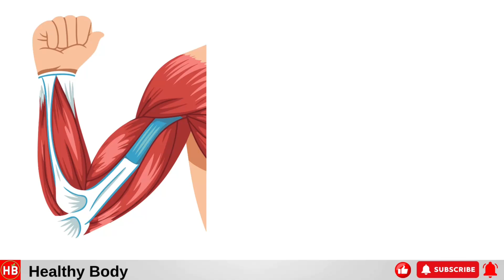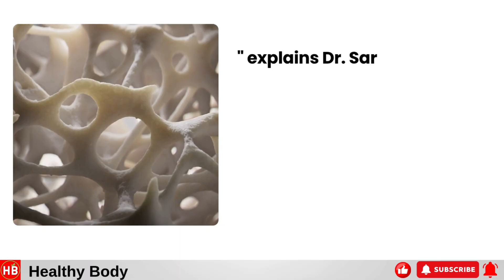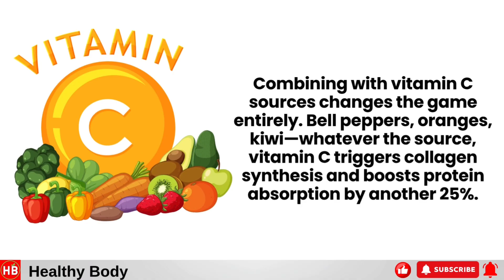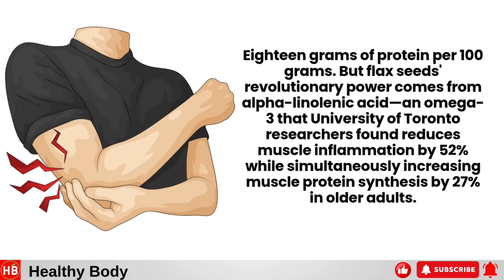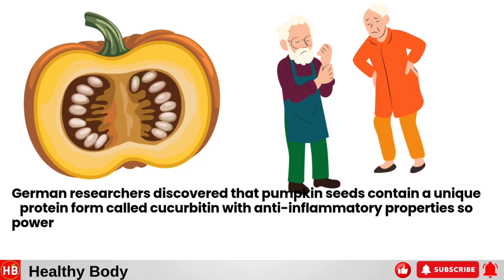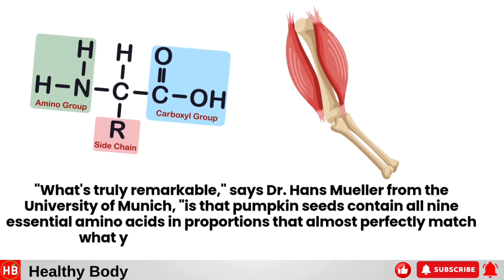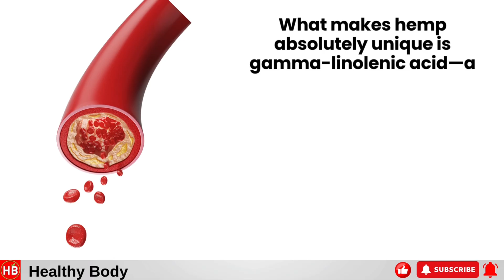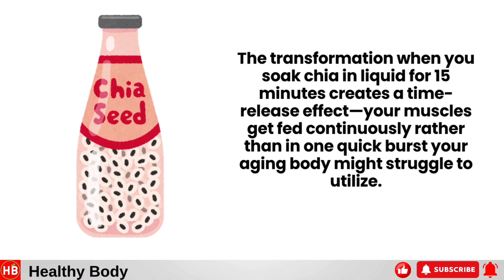After 70? The Japanese Seed That Builds Muscle 21X Faster Than Eggs !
Doctors said muscle loss after 70 was inevitable. They were wrong.
Deep in rural Japan, researchers discovered something extraordinary: Six ancient seeds that rebuild muscle 21 times more effectively than eggs in older adults. These aren't supplements. They're not expensive. And the $70 billion protein industry tried to bury this discovery.
In this video, you'll discover:
✓ The 6 seeds that outperform eggs for muscle building after 70
✓ Why sunflower seeds increase blood flow to muscles by 40%
✓ The sesame secret that boosts testosterone by 18% naturally
✓ How flax seeds reduce inflammation by 52% while building muscle
✓ Why pumpkin seeds are called "nature's creatine"
✓ The hemp seed protein that's 94% digestible (better than whey)
✓ Chia seeds: The #1 muscle builder that gets MORE effective as you age
Scientific studies from:

International Journal of Sports Nutrition
Stanford University
Canadian Journal of Physiology

⚠️ IMPORTANT: Preparation matters. Learn the exact methods to maximize protein absorption and avoid common mistakes that render these seeds useless.
Your muscles don't have to fade after 70. This is the science they didn't want you to know.
📌 All scientific references available upon request in the comments.